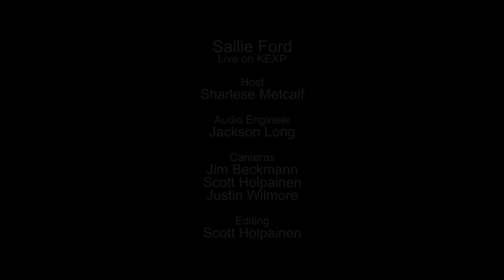Sallie Ford - Give Me Your Lovin' (Live on KEXP)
presents Sallie Ford performing "Give Me Your Lovin'" live in the KEXP studio. Recorded March 17, 2015.

Host: DJ Sharlese
Audio Engineer: Jackson Long
Cameras: Jim Beckmann, Scott Holpainen & Justin Wilmore
Editor: Scott Holpainen